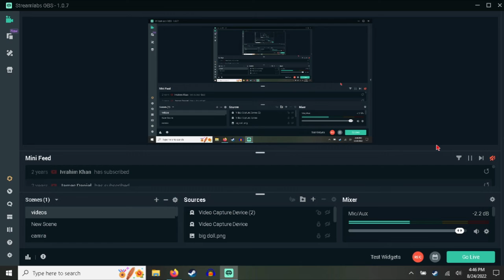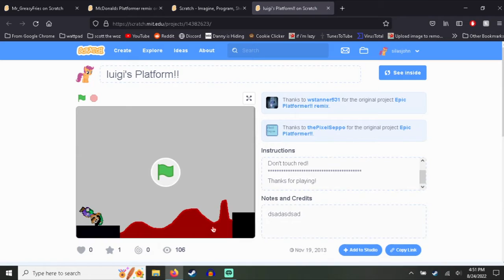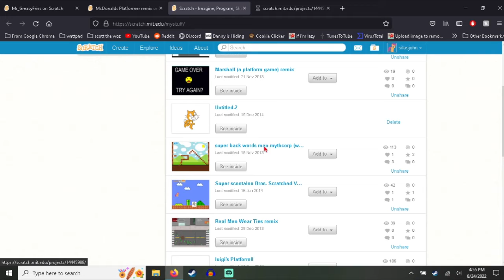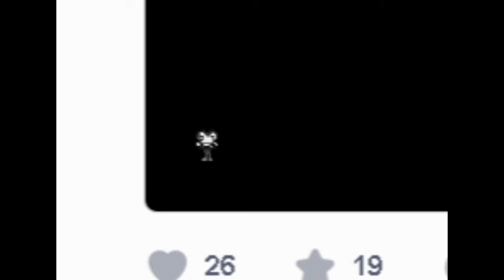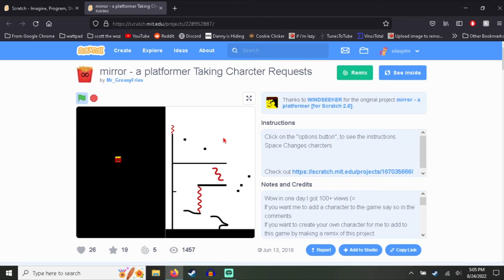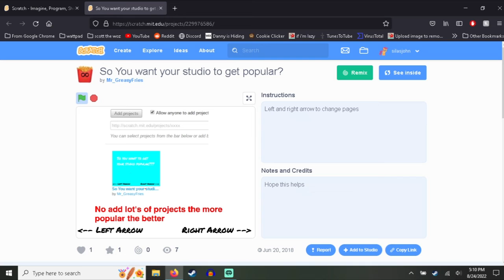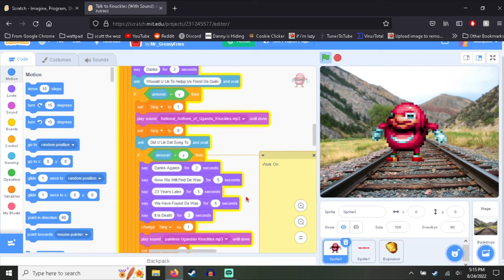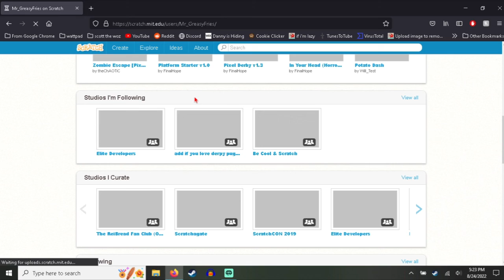playing mine and ashton's old scratch games